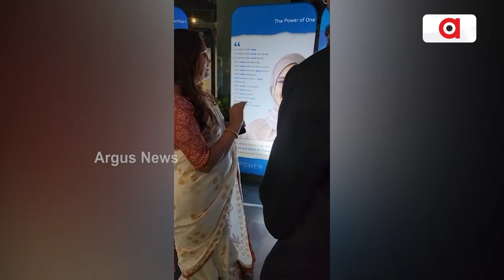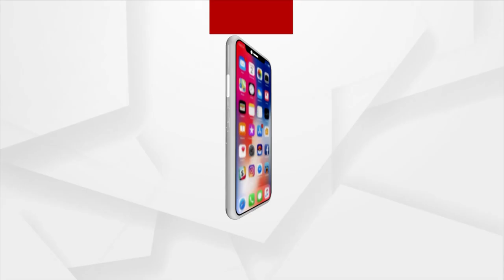Poet Iti Samanta Felicitated For Social Work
Poet Iti Rani Samanta Felicitated For her contribution in Social Work